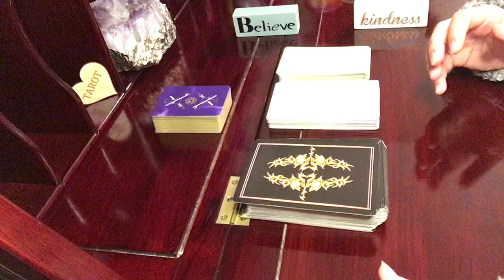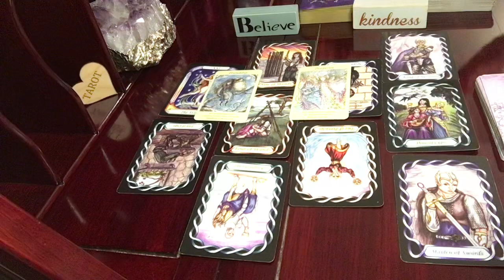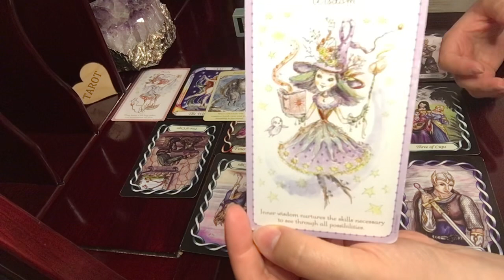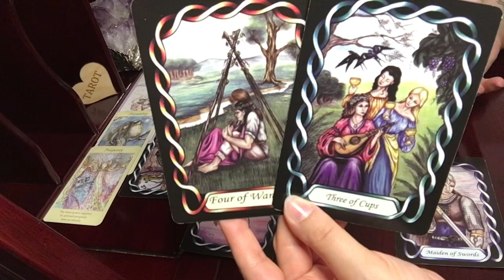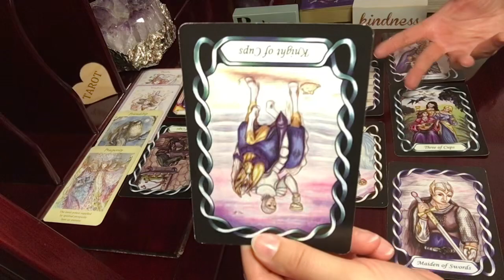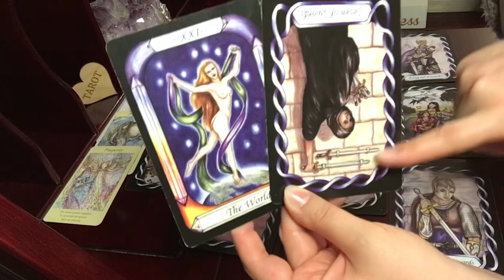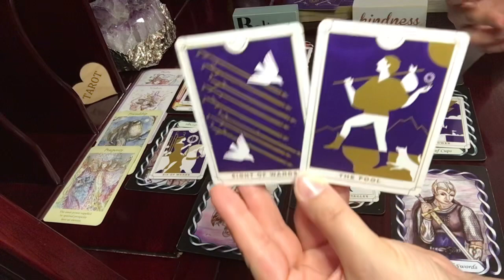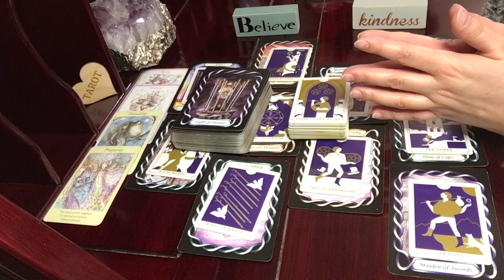Capricorn, "Urgent Message!" Spirit Keeps Repeating To Me // Psychic Tarot Reading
Steele Wizard Tarot

Everyday Tarot

The Faerie Guidance

Witchlings Deck